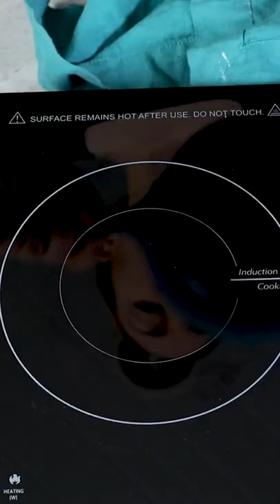Homemade BBQ Sauce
This homemade BBQ sauce is made entirely from-scratch in just 20 minutes! Use it in pulled pork, on grilled chicken, or as a dipping sauce.

Ingredients
5 Tablespoons tomato paste (76g)
3 Tablespoons apple cider vinegar
3 Tablespoons dark brown sugar, firmly packed
2 Tablespoons honey
1 Tablespoon olive oil
1 Tablespoon worcestershire sauce
2 teaspoons smoked paprika
1 teaspoon garlic powder
½ teaspoon onion powder
½ teaspoon ground mustard
1 teaspoon table salt
½ teaspoon ground pepper
⅛ teaspoon cayenne pepper
1 cup chicken stock (236ml)

Instructions
In a small or medium-sized saucepan, combine all ingredients except chicken stock and whisk together to combine.
Gradually whisk in chicken stock until completely combined.
Turn stovetop heat to medium-low and whisk occasionally until sugar is dissolved (about 3 minutes).
Increase heat to medium and simmer, stirring occasionally, until barbecue sauce is thickened, about 10-15 minutes. Note that the sauce has a tendency to splatter as it cooks and thickens, to keep your kitchen tidy and your skin and clothes unscathed, you can place a lid crookedly over the pot, leaving a gap on one edge for steam to escape.
0Allow sauce to cool then use as desired or in any recipe where barbecue sauce is called for.

Notes
Storing
Store in an airtight container in the refrigerator for up to two weeks.